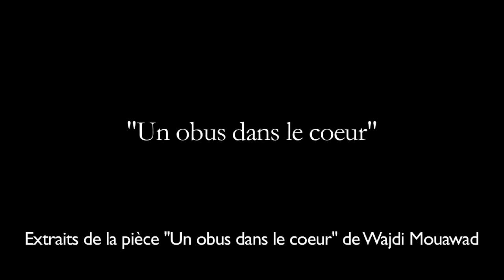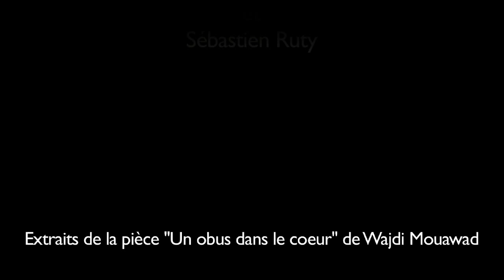Teaser "Un obus dans le coeur"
Auteur: Wajdi Mouawad
Mise en scène: Isabelle Chemoul
Production: Open Books Pictures
Tournage : Open Books Pictures et Les Ateliers Ruty

Wahab est en colère. Appelé d'urgence en pleine nuit, il est sur le chemin de l'hôpital où sa mère se meurt. Au cours de ce trajet hivernal, en pleine tempête de neige, il est au prise avec ses pensées et ses souvenirs (le traumatisme d'un attentat sanglant). Sa mère va mourir et Wahab se dit qu'il va peut-être pouvoir enfin grandir et vivre. La relation d'un fils à sa mère, ce sont des douleurs et de l'amour mêlés, et il s'agit de mettre des mots sur tout cela: "un mot qu'on trouve au fond de soi, c'est comme un oasis au milieu du désert".